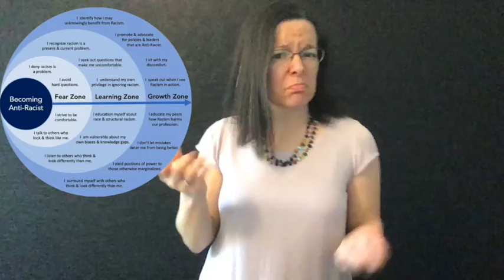vlogBlogBLMSeries movingWalkway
This is my 13th vlog post and the third in a series related to the Black Lives Matter movement and examining/unpacking racism. This is a bilingual (ASL and English) vlogBlog.